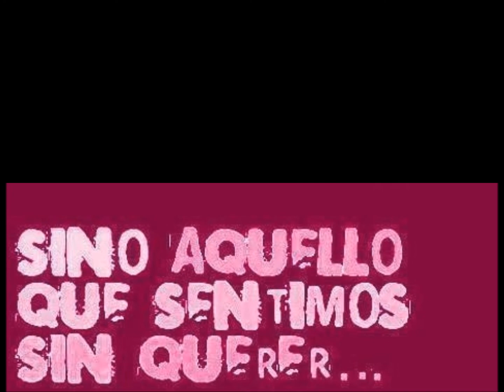Ivy Queen-El Recuerdo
el Amor duele